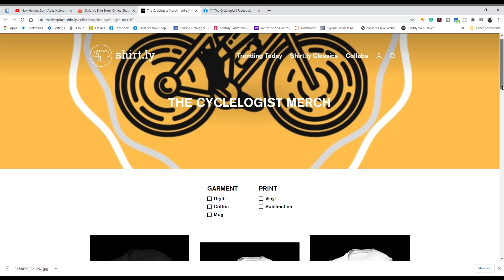Dating Stroke Victim Nabigyan ng Bagong Bike | Lend A Bike Project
Si Johnny Guinacaran ay sa isang company driver. Meron siyang pitong anak. Yung apat na anak ay nawalan ng trabaho dahil sa pandemic. Yung tatlo ay nag-aaral pa.

Nasunugan sila ng bahay noong 2014 at dahil sa problema niya noon ay naging sanhi itong ng kanyang stroke.

Naglalakad lang siya ngayon papasok sa trabaho. Mahigit 3 kms. papunta at 3 kms. pauwi para makatipid siya sa pamasahe.

Simula ngayon ay hindi na siya maglalakad papasok at pauwi dahil nabigyan siya ng isang bagong bisikleta sa pamamagitan ng aming Lend A Bike Project. Ang bike na ito ay galing sa grupong Run Nation. May kasamang helmet at rear light din ito galing sa kabutihang loob ng grupo nina Sir Dennis De Jesus.

Tumatanggap kami ng bike or cash donation para makapagbigay pa kami ng mga bisikleta sa mga kababayan nating nangangailagan para makapasok sa kanilang mga trabaho.

Hi. My name is Carlo. I'm an educator by profession but a digital entrepreneur by passion. I work as a Guidance Counselor on weekdays and an entrepreneur after work and during weekends.

As a bike shop owner for the past six years, I have encountered hundreds of cycling newbies who have struggled to find the right bike for them because of the lack of information about bikes, parts, and accessories available in our local cycling industry. This channel aims to fill that void.
||| CHANNEL SUPPORTERS
♫ Song: All the Time in the World